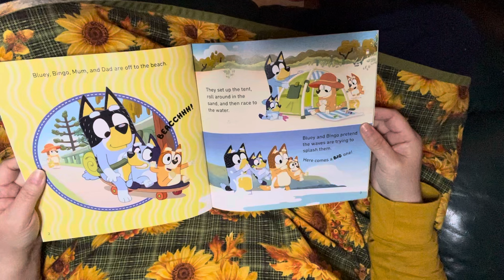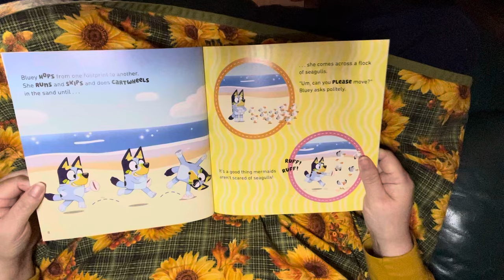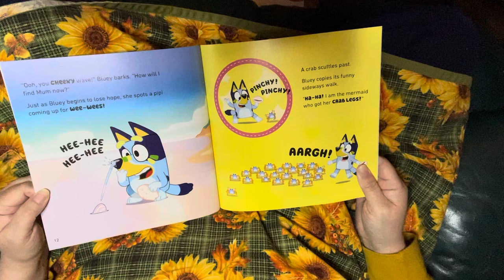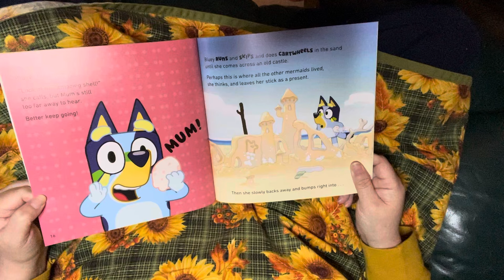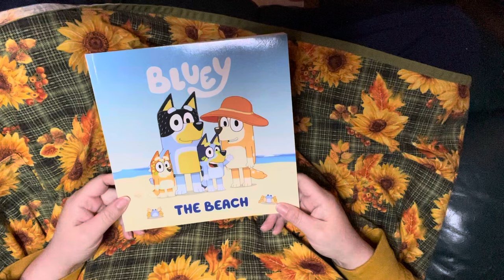Bluey: The Beach